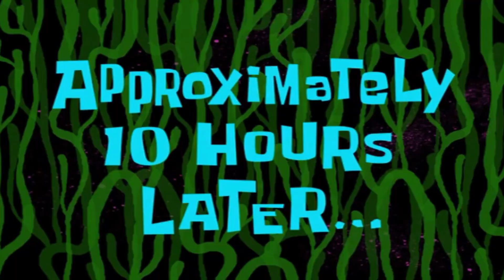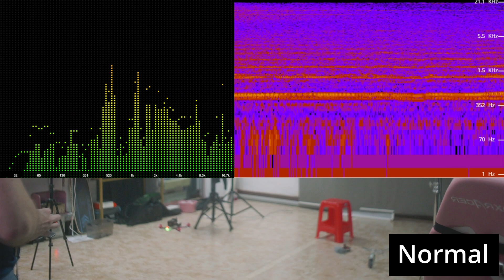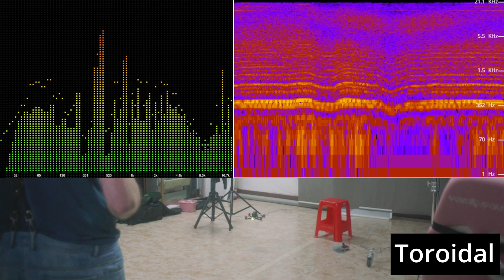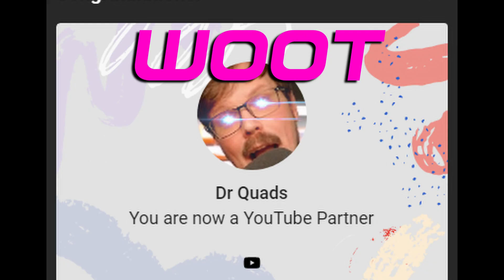MIT's Toroidal Propellers have SUCKED for 132 Years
0:00-2:50 Skit
2:50-3:35 Intro
3:35-4:55 Sponsors
4:55-5:18 Normal Flight Time Test
5:18-6:30 Toroidal Flight Time Test
6:30-8:40 Toroidal Power/Handling
8:40-11:16 Normal Power/Handling
11:16-12:05 Normal Noise Test
12:05-12:43 Toroidal Noise Test
12:43-12:59 Noise Test Results
12:59-18:58 Conclusion